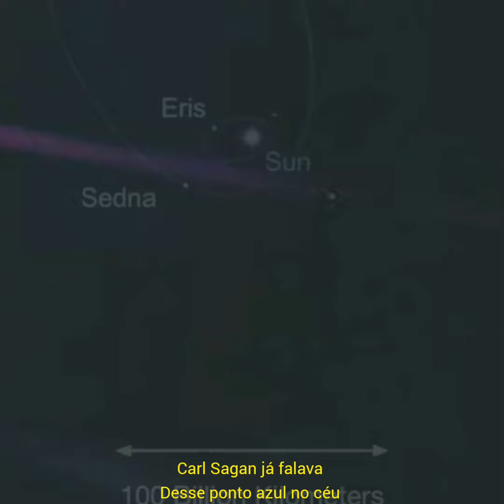Poesia: "Um Pálido Ponto Azul"